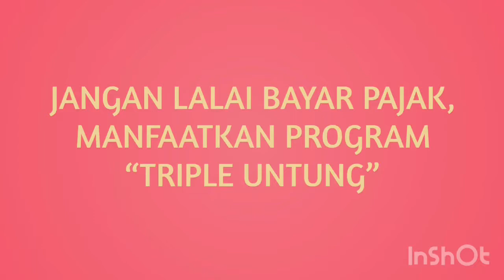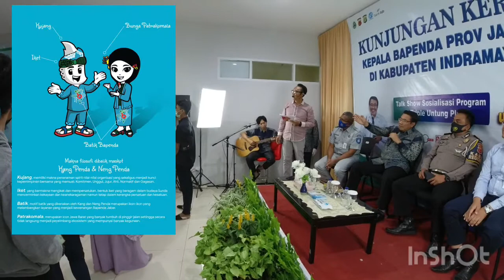Ayo Manfaatkan Program Triple Untung Plus, Bayar Pajak Kendaraan Banyak Discount & Undian Umrah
Program triple untung plus adalah program yang diluncurkan pemerintah propinsi Jawa Barat dalam memberikan keringanan kepada masyarakat ditengah pandemi covid 19 yaitu pemberian keringanan dalam pembayaran pajak kendaraan bermotor (PKB), di Kantor Bersama Samsat. disamping keringanan pajak, juga dalam program ini ada hadiah undian umroh yang disediakan Bank BJB. Jasa Raharja bersama mitra terkait dalam mensupport program triple untung juga memberikan keringanan dalam pembayaran Sumbangan Wajib Dana Kecelakaan Lalu Lintas Jalan / SWDKLLJ yaitu pemberian keringan pembebasan Denda SWDKLLJ untuk tahun tahun lalu. program ini akan berakhir tanggal 23 Desember 2021. silahkan masyarakat memanfaatkan program ini.